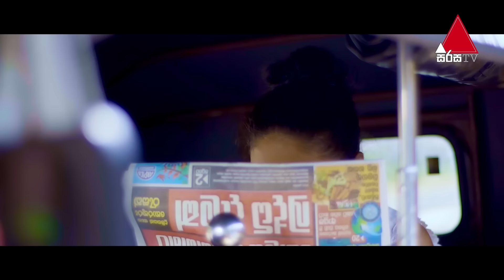Kiya Denna Adare Tharam (කියා දෙන්න ආදරේ තරම්) | Episode 749 | 26th April 2024 | Sirasa TV